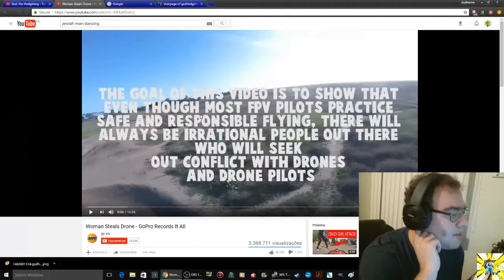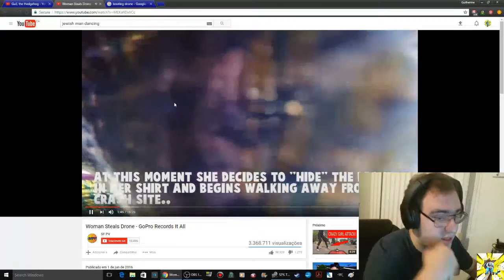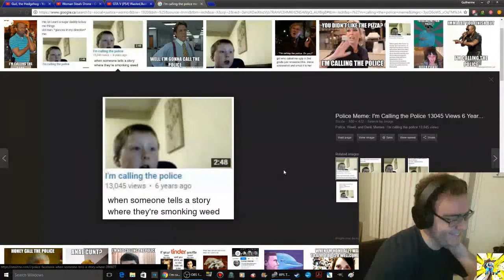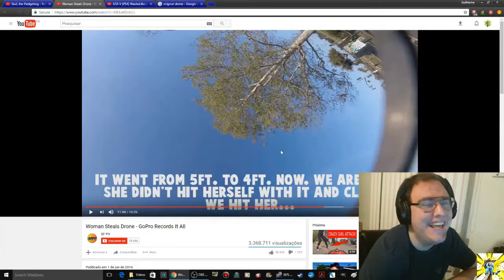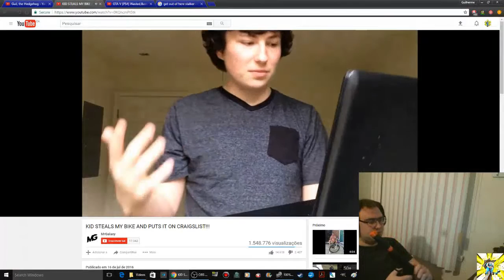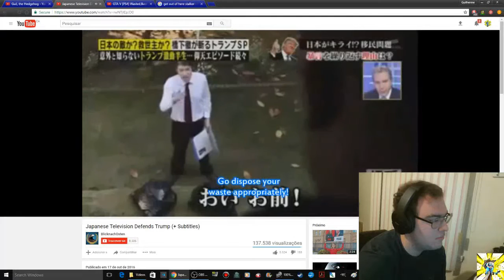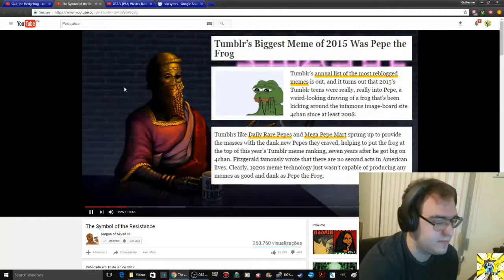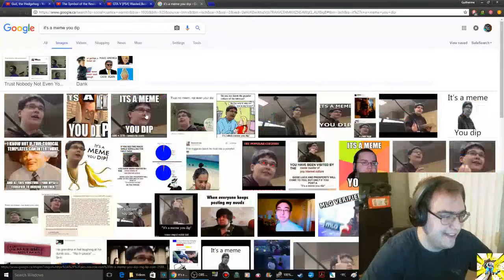Reactions: Drama Queens Playing Chicken & More Saargon